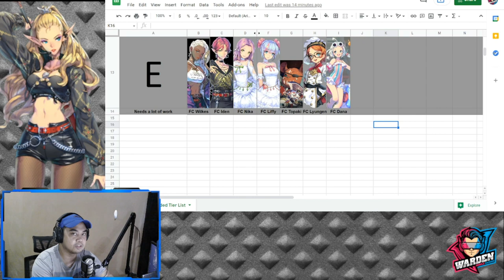[Exos Heroes] Overall Tier List for August 2021 v 4.0 | All Fatecores included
Episode 212: Recent Reworks and new faces in the Tier List for August 2021 (PVE and PVP). See if you agree with the what is in my list.

Timestamps:
Tier E - 01:03
Tier D - 02:25
Tier C - 05:52
Tier B - 09:44
Tier A - 14:09
Tier S - 17:42
Tier SS - 23:24